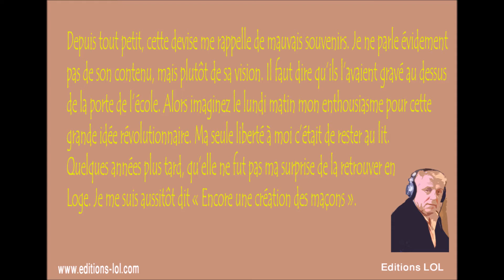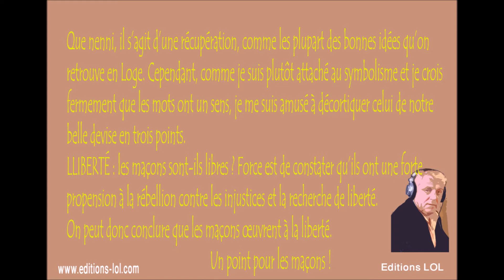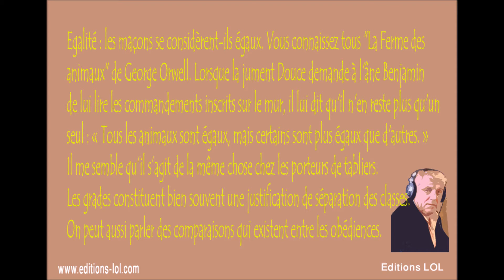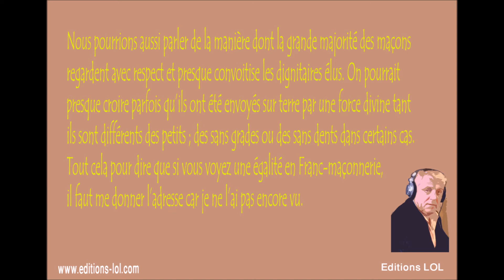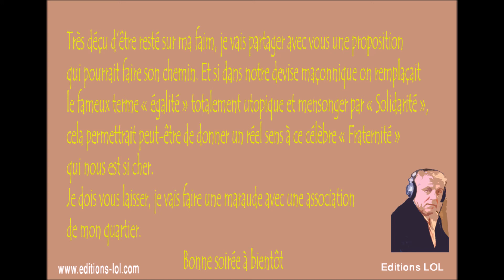Liberté Égalité Fraternité... ou Solidarité ? - Billet d'humeur maçonnique N°9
Liberté Égalité Fraternité... ou Solidarité ?

Depuis tout petit, cette devise me rappelle de mauvais souvenirs. Je ne parle évidement pas de son contenu, mais plutôt de sa vision. Il faut dire qu’ils l’avaient gravé au dessus de la porte de l’école. Alors imaginez le lundi matin mon enthousiasme pour cette grande idée révolutionnaire. Ma seule liberté à moi c’était de rester au lit.
Quelques années plus tard, qu’elle ne fut pas ma surprise de la retrouver en Loge. Je me suis aussitôt dit « Encore une création des maçons ». Que nenni, il s’agit d’une récupération, comme les plupart des bonnes idées qu’on retrouve en Loge. Cependant, comme je suis plutôt attaché au symbolisme et je crois fermement que les mots ont un sens, je me suis amusé à décortiquer celui de notre belle devise en trois points.
Liberté : les maçons sont-ils libres ? Force est de constater qu’ils ont une forte propension à la rébellion contre les injustices et la recherche de liberté. On peut donc conclure que les maçons œuvrent à la liberté. Un point pour les maçons !
Egalité : les maçons se considèrent-ils égaux. Vous connaissez tous "La Ferme des animaux" de George Orwell. Lorsque la jument Douce demande à l'âne Benjamin de lui lire les commandements inscrits sur le mur, il lui dit qu'il n'en reste plus qu'un seul : « Tous les animaux sont égaux, mais certains sont plus égaux que d'autres. »  Il me semble qu’il s’agit de la même chose chez les porteurs de tabliers. Les grades constituent bien souvent une justification de séparation des classes. On peut aussi parler des comparaisons qui existent entre les obédiences. Demandez à des Frères reconnus par nos compatriotes britanniques ce qu’ils pensent des maçons qui pratiquent mon Rite, celui de Memphis Misraïm, vous verrez aussitôt un petit rictus condescendant apparaitre. Vous pouvez aussi demandez à des Frères qui dans leur grande mansuétude ont accordé le Rite d’adoption à nos Sœurs en robe noire juste après la guerre, vous verrez ce même sourire dont je parlais à l’instant. Bon nombre de Frères ne prennent pas la Franc-maçonnerie féminine au sérieux Nous pourrions aussi parler de la manière dont la grande majorité des maçons regardent avec respect et presque convoitise les dignitaires élus. On pourrait presque croire parfois qu’ils ont été envoyés sur terre par une force divine tant ils sont différents des petits ; des sans grades ou des sans dents dans certains cas. Tout cela pour dire que si vous voyez une égalité en Franc-maçonnerie, il faut me donner l’adresse car je ne l’ai pas encore vu.
Parlons enfin de la Fraternité : Le dictionnaire nous dit qu’il s’agit de l'expression du lien affectif et moral qui unit une fratrie et par extension désigne aussi un lien de solidarité et d’amitié. Alors je me suis mis en recherche des réalisations ou des implications officielles de structures maçonniques en matière de solidarité. Les 10 plus grosses associations du pays sont : « La Croix-Rouge - Association des paralysés de France - Médecins sans frontières - Action contre la faim - Les Restos du cœur - Le Secours catholique - L'Association française contre les myopathies - La Ligue contre le cancer - Le Secours populaire - Médecins du Monde. »
J’ai eu beau chercher… aucune trace de tabliers autres que ceux pour faire la vaisselle.
Alors je me  suis mis à nouveau en recherche de structures officielles pour la réinsertion des maçons en difficulté. Là encore, à part quelques micros-organisations locales qui font ce qu’elles peuvent avec très peu de moyen, aucune solidarité fraternelle nationale.
Très déçu d’être resté sur ma faim, je vais partager avec vous une proposition qui pourrait faire son chemin. Et si dans notre devise maçonnique on remplaçait le fameux terme « égalité » totalement utopique et mensonger par « Solidarité », cela permettrait peut-être de donner un réel sens à ce célèbre « Fraternité » qui nous est si cher.
Je dois vous laisser, je vais faire une maraude avec une association de mon quartier.
Bonne soirée à bientôt